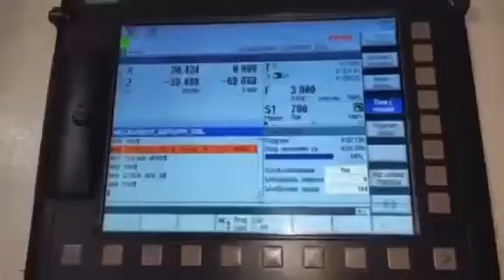Rattan Industries (India) Hot Forging Company manufacturers of Forged Agriculture & Automobile Parts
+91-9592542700 Rattan Industries (India) Hot Forging Company manufacturers of Forged Agriculture & Automobile Parts in India

RATTAN INDUSTRIES (INDIA)

Address:
plot No. 57, Industrial zone, Jaspal Bangar Road, Ludhiana - 141122 Punjab India